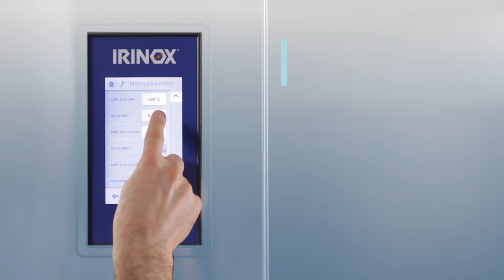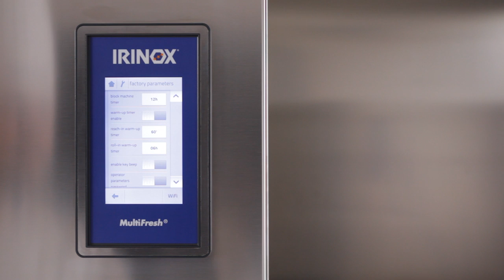Irinox Multifresh MYA Tutorial - 10 Configuracion de los parametros de fabrica